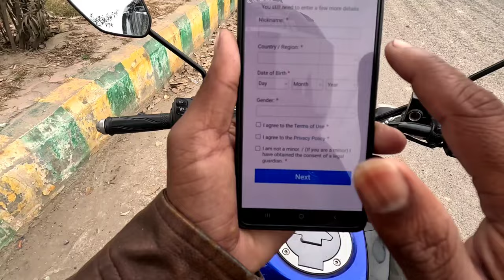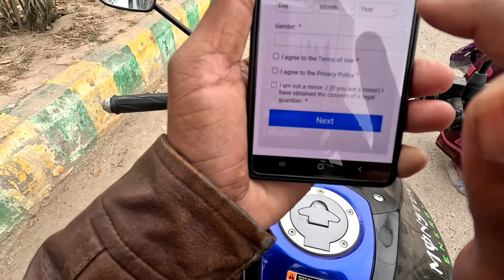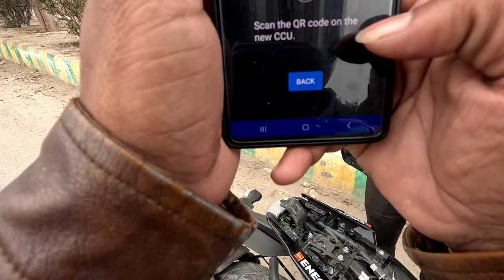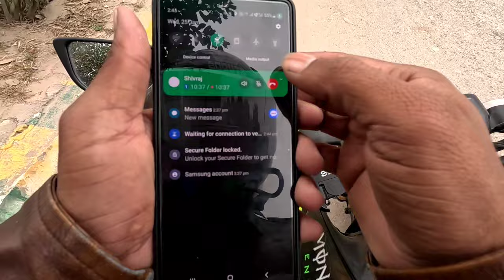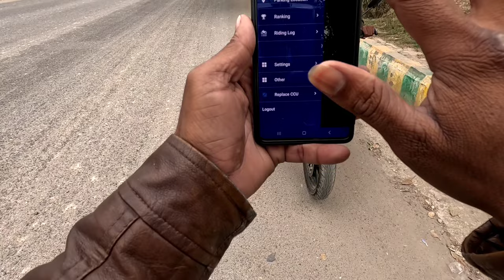YAMAHA MT-15 V2.0 BLOOTOOTH CONNECT || How to Connect Yamaha Mt15v2 to Bluetooth Full Setup in Hindi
YAMAHA MT-15 V2.0 BLOOTOOTH CONNECT || How to Connect Yamaha Mt15v2 to Bluetooth Full Setup in Hind

Sony mic
Midia mod go pro
Camra-:
Mic-:
Action pro helmet chin mount
TRIPOD For Mobile-:
CAR MOBILE STAND-:
BEST TOOL KIT FOR CAR AND BIKE AND DAILY USE-:
Car Fog Light Tata Vista
Tata Vista / Car Reverse Parking Sensor
Reverse Tuk Tuk Alarm
Sony music system 6.5 inch
Tata vista magnetic sun shede